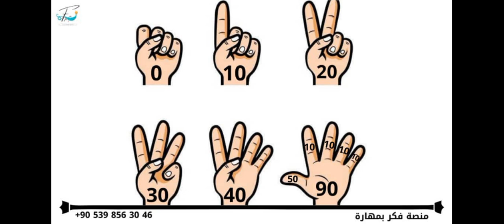حساب ذهني اصابع عشرات 2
‏فيديو من منصة فكر بمهارة اون لاين